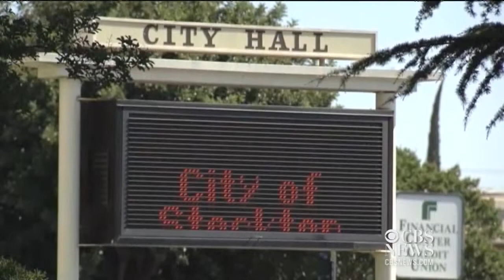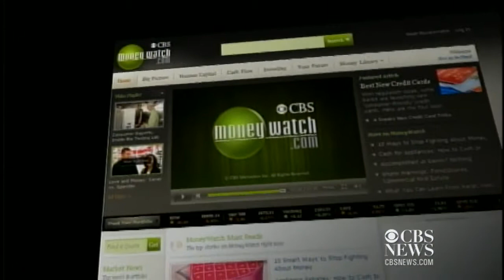Bacteria causes U.S. dollar bills to be taken out of circulation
March was Chrysler's best month in 6 years, Cyprus' finance minister has resigned, and a U.S. dollar bill is taken out of circulation after 18 months because of the bacteria content. Ashley Morrison reports.